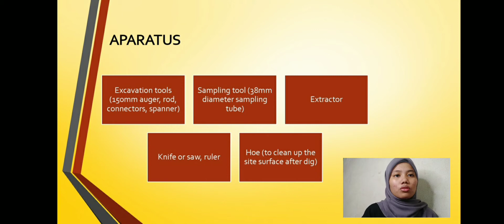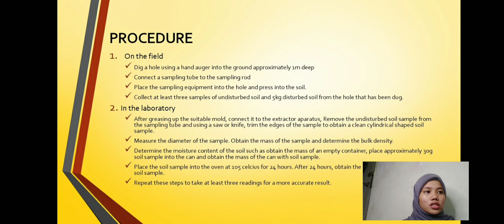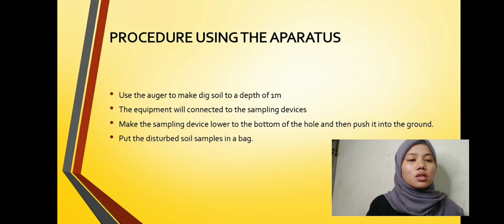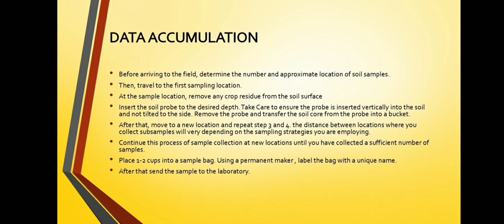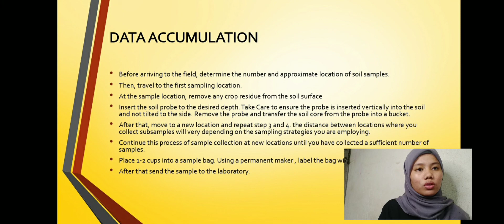soil sampling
Nurul aida-07dka19f1099